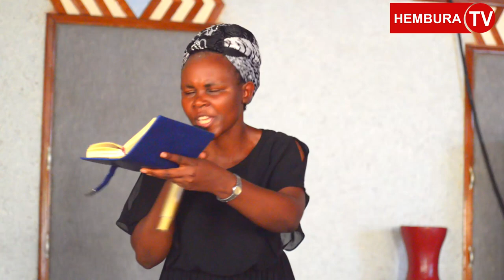EV.JOSELYNE MUKATETE/IBINTU BIKUBAHO BYOSE IMANA IZI ICYO IZABIKORESHA IKUGIRIRA NEZA